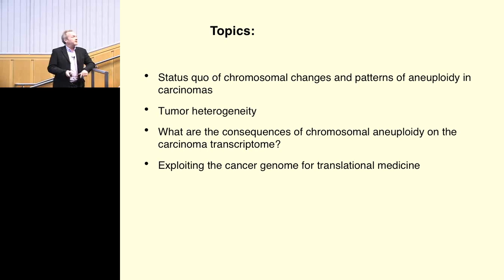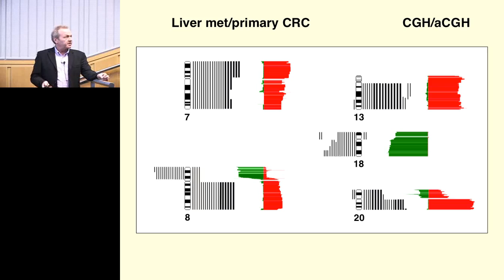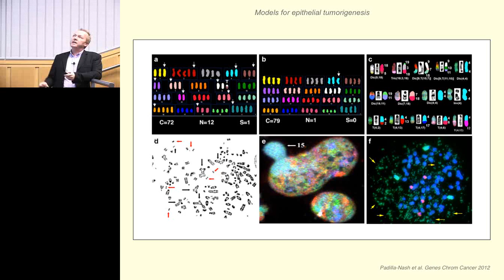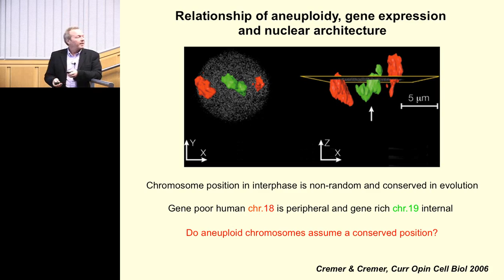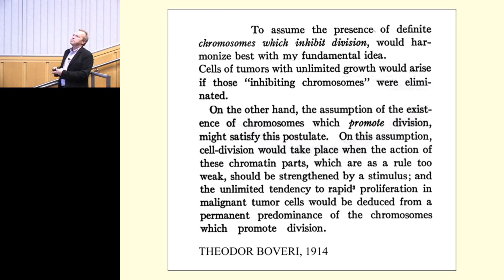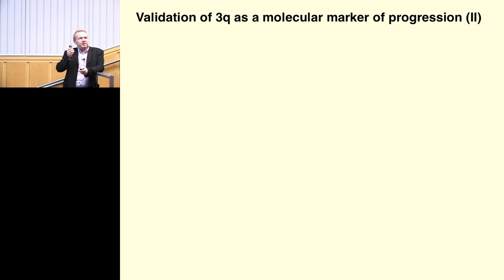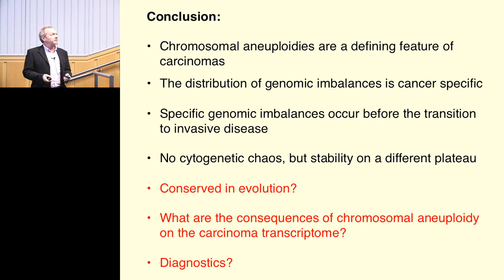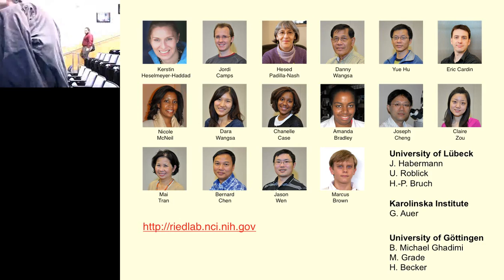CCMB SEMINAR 11/06/2013 - Thomas Ried, PhD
"Genome and Transcriptome Dynamics in Cancer Cells"

Presented by Thomas Ried, PhD (NIH)